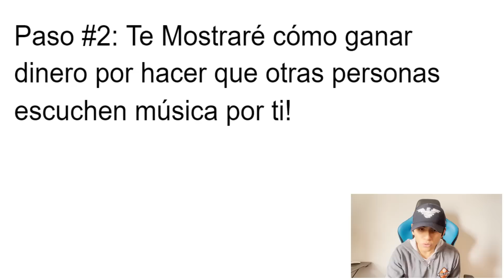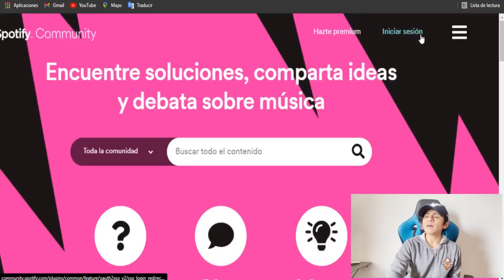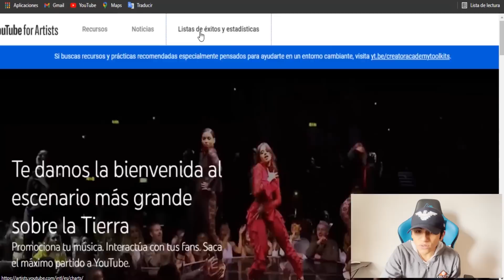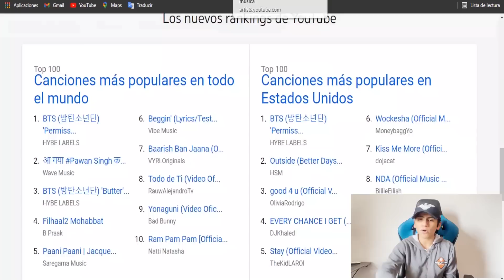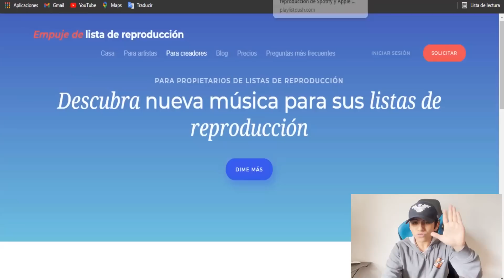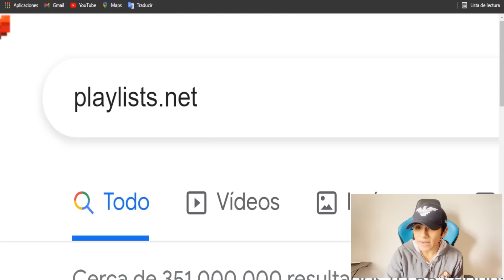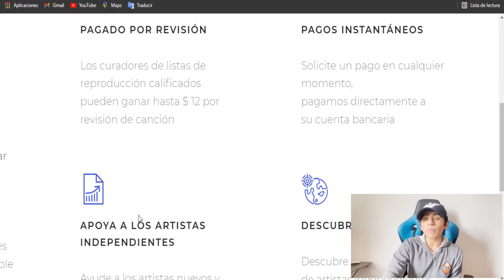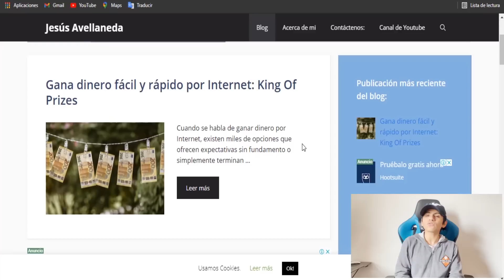Gana +$ 2.5 Cada Música de Spotify que escuches (GRATIS) Ganar dinero por Internet -Jesús Avellaneda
Video Anterior a este 👉 Gana $6.00 una y otra vez Desde Tiktok Gratis (Ganar dinero por internet) Jesús Avellaneda

TITULO DEL VIDEO: Gana +$ 2.5 Cada Música de Spotify que escuches (GRATIS) Ganar dinero por Internet -Jesús Avellaneda